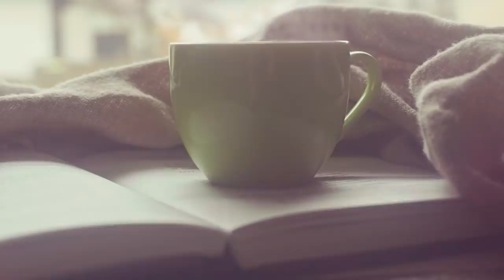[과학자가 쓴 과학책 #24] 이종필_빛의 전쟁 ㅣ과학자가 SF를 쓴다면?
카오스재단의 [과학자가 쓴 과학책]

'빛의 전쟁'을 쓴 이종필 교수님의 강연입니다.

2021 카오스재단의 과학책 읽기 캠페인 「읽다, 과학」의 일환으로 함께하는
[과학자가 쓴 과학책] 시리즈는 앞으로도 쭉 계속 됩니다.